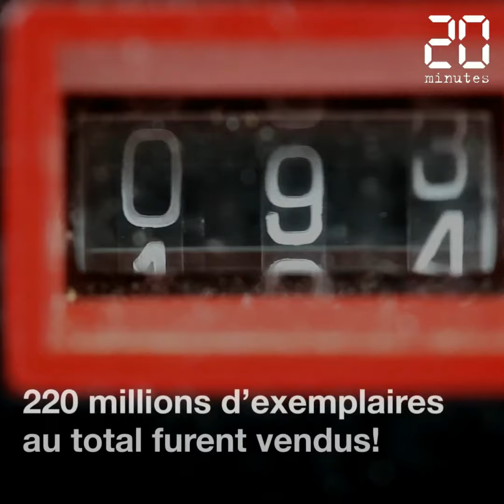Retour sur les 40 ans du Walkman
Le Walman de Sony souffle ses 40 bougies cette année. Lancé le 1er juillet 2019, le petit lecteur de cassettes analogique a connu plus de 1000 variations et s'est écoulé à 220 millions d'exemplaires dans le monde.